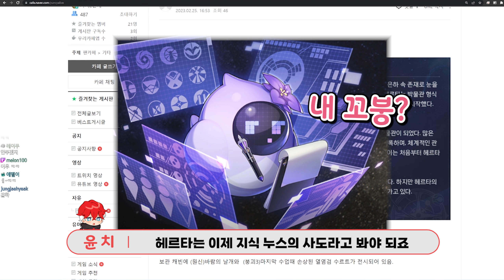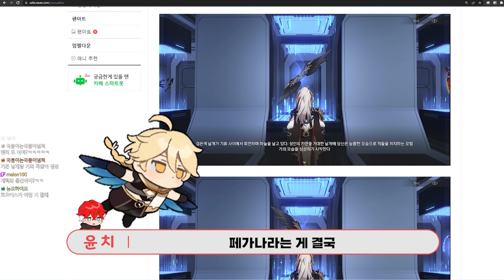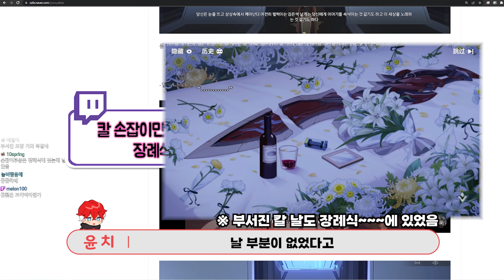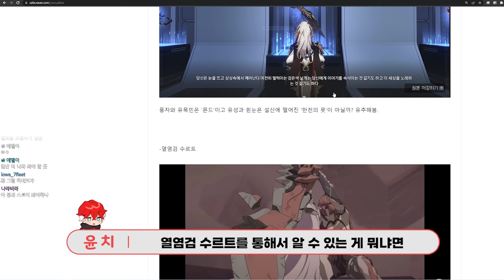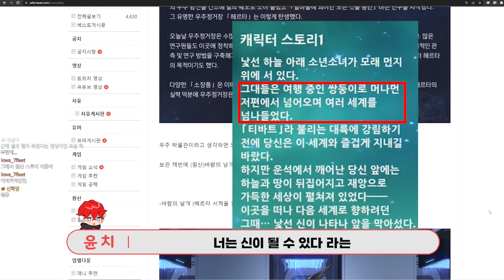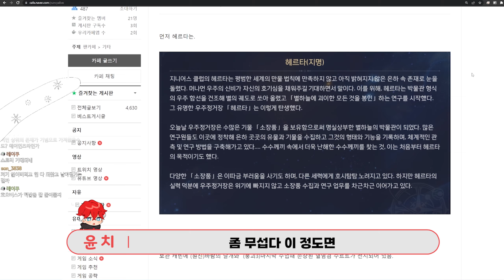【원신/붕괴/스타레일】 이거 왜 여기있는지 아시는분?